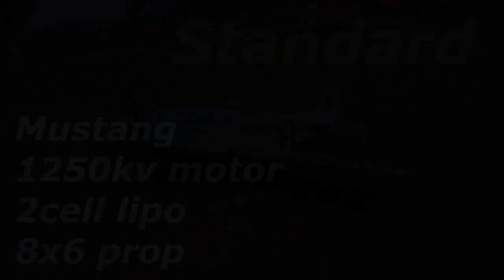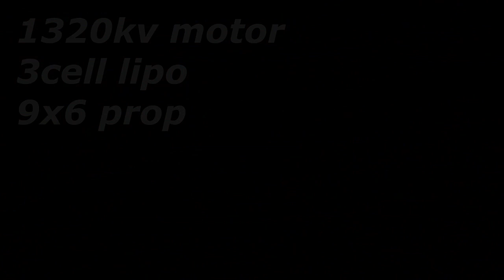Edge 540 V3 800mm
Testing my new Hobbyking Edge 540 V3 800mm
also racing a modified Hobbyking Mustang and other stuff
Richard flying the Mustang, F18 and micro Edge 540
Ben flying the Slick 360
Me flying the Edge 540 800mm